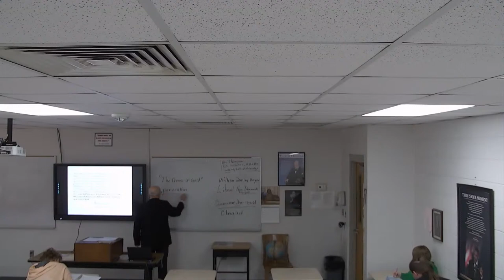7th Hr. U.S. Hist. 2/13